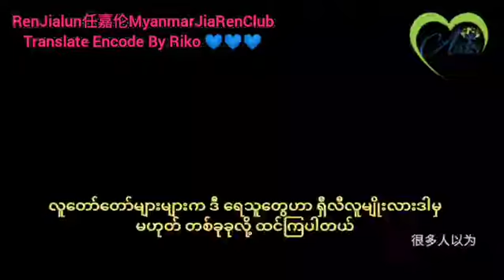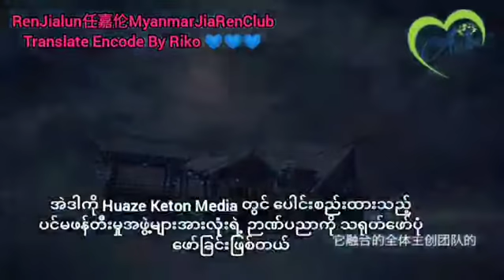The Blue Whisperစတင်လာပုံ၊Setting ပြင်ဆင်ပုံ၊အဝတ်အစား၊မိတ်ကပ်ဆံပင်၊ရိုက်ကွင်းပြင်ဆင်ပုံအဆင့်ဆင့်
The Blue Whisper စတင်လာပုံ၊Setting ပြင်ဆင်ပုံ ၊ အဝတ်အစားDesgin၊မိတ်ကပ်ဆံပင်၊ရိုက်ကွင်းပြင်ဆင်ပုံအဆင့်ဆင့်ပြောကြား

Translate Encode By Riko 💙💙💙
RenJialun任嘉伦MyanmarJiaRenClubမှဘာသာပြန်တင်ဆက်သည်။
20220330